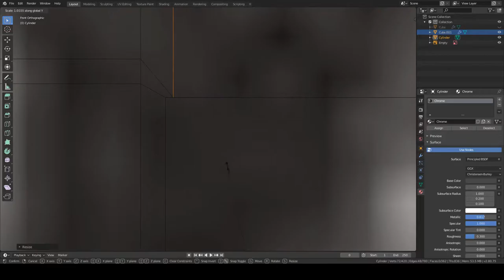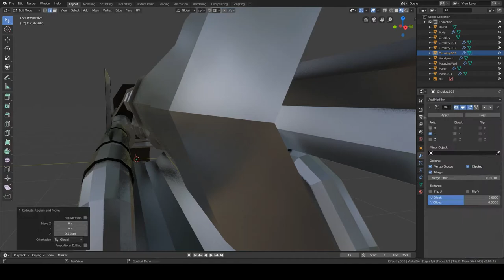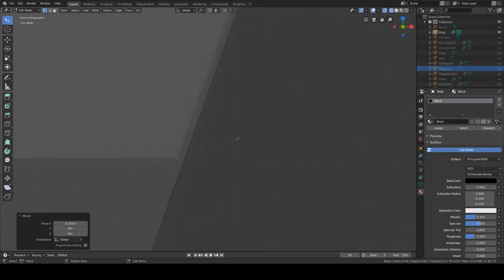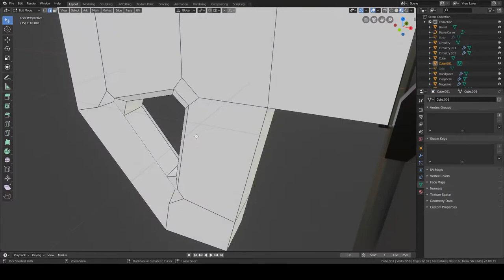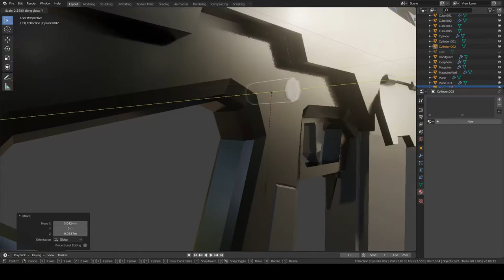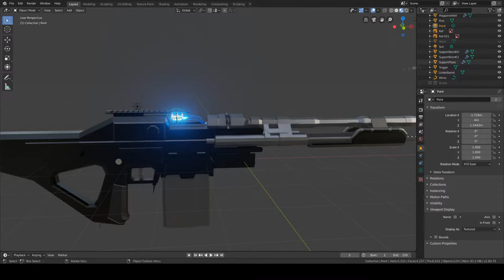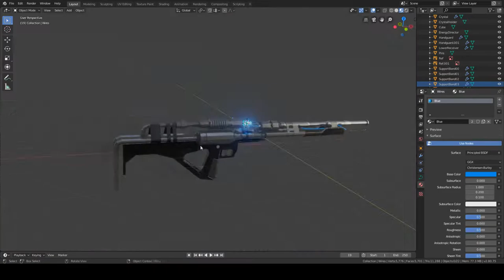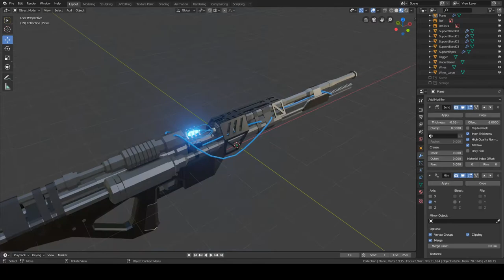Modelling a Futuristic Prototype Sniper Rifle Time-lapse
Modelling a futuristic prototype sniper rifle for my game Status: Online.